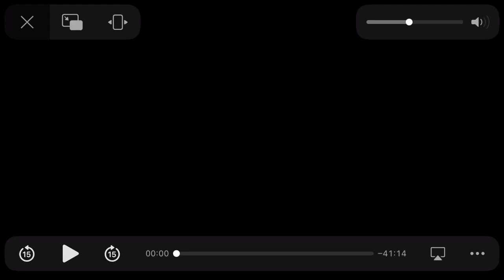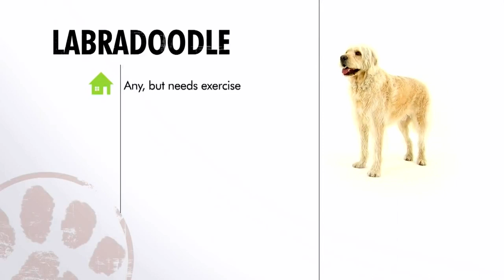Dogs 101￼ ￼labradoodle ENG